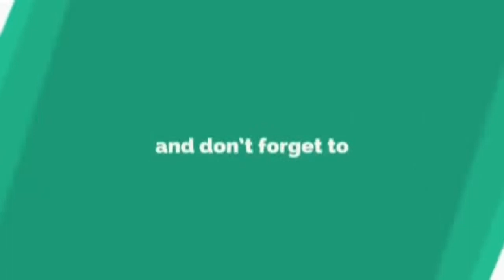Semangat Betul Fazura Nak Makan Ikan Patin.